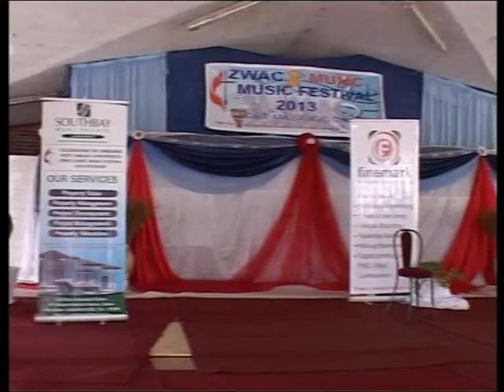2013 ZWAC MUMC Festivals Part 4